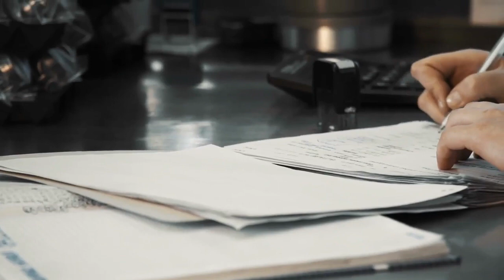Los derechos territoriales de los pueblos indígenas avances y desafíos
Desde la última década del Siglo XX, en América Latina se ha avanzado en el reconocimiento de los derechos de los Pueblos Indígenas, incluidos los derechos territoriales. Sin embargo, se observa una brecha significativa en la implementación de la obligación estatal de demarcar, titular y sanear las tierras indígenas, principal herramienta para efectivizar esos derechos.
Existe un creciente consenso internacional respecto a que la protección de las tierras indígenas no solo es importante para la sobrevivencia de los Pueblos Indígenas, sino que, al jugar un rol clave en la conservación de la biodiversidad,  también es imprescindible para que toda la humanidad pueda enfrentar los desafíos asociados al cambio climático.